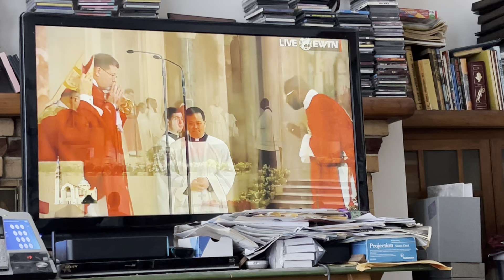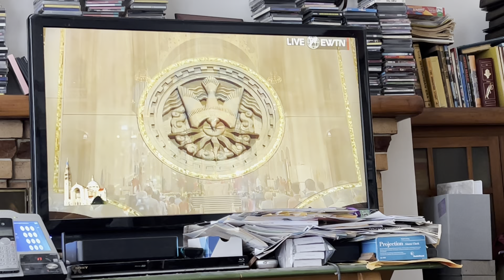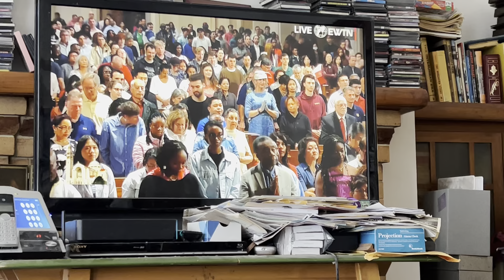Homily on Pentecost from BNSIC 5-19-24